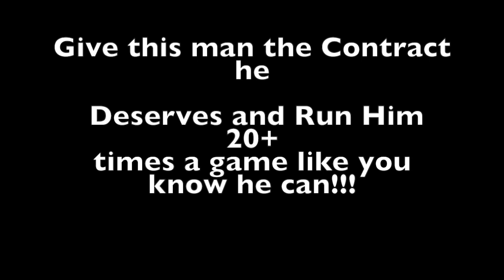LAMAR MILLER 2015-2016 ULTIMATE HIGHLIGHTS OFFICIAL (HD)